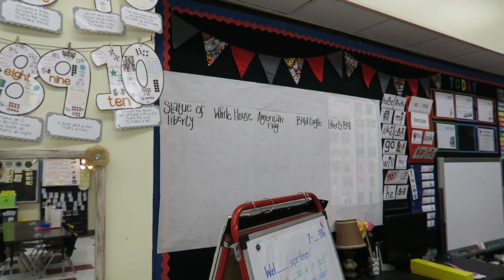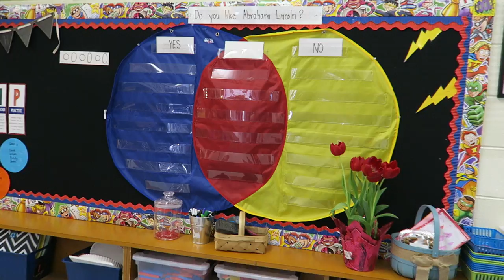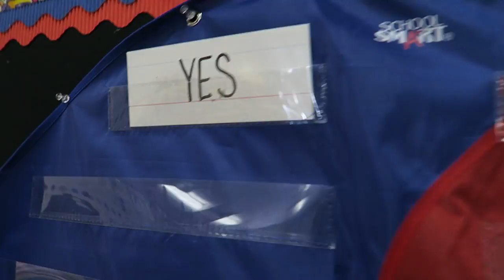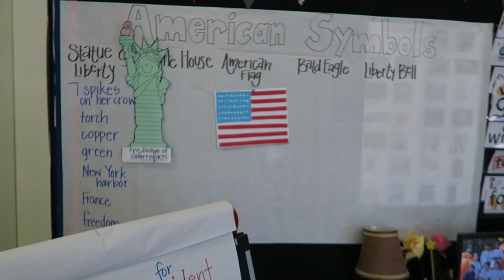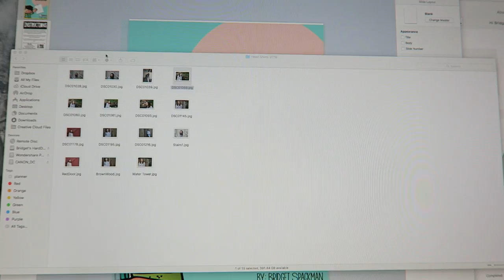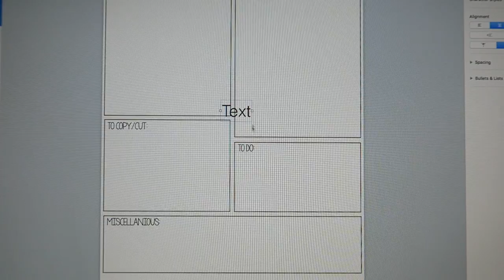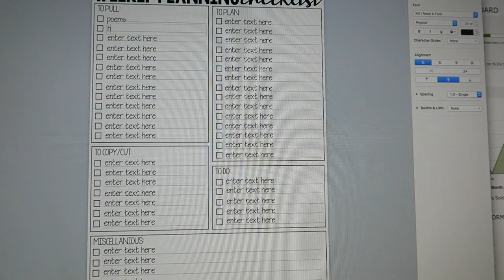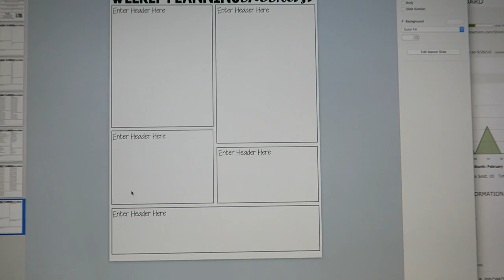I'm Back Back Back!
I am finally back with another vlog! In this vlog I give you one of my top tips for staying ahead of the game and making sure you stay afloat. I also show you something that i hvae finally accomplished and I couldn't be more excited to share it all with you. I hop you all enjoy!

3M erasers

Hey everyone! I am so excited to join Megan with this collab! We are talking about everything sub prep related. If you are looking for some great ideas on how to plan out, organize, and stay on top of sick days then watch this video.

CHECK ME OUT AT MY OTHER SOCIAL MEDIA SITES